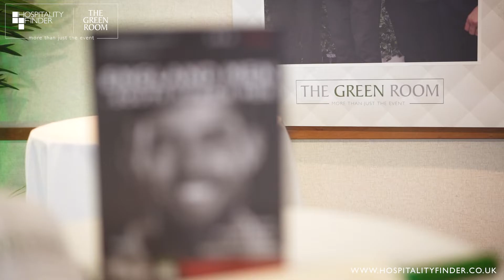The Green Room | England v South Africa at The Kia Oval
Check out what you missed in The Green Room as England defeated South Africa in the final Test Match of the summer at The Kia Oval.